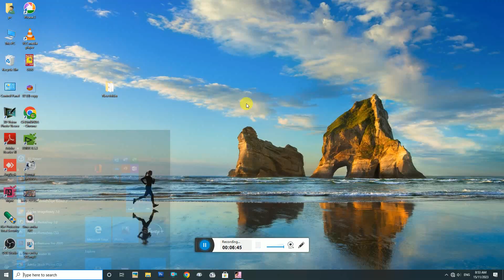GTA VICE CITY GAMES | GAMING PLAYER PC GAME VIDEO|GAME VIDEO GTA 5